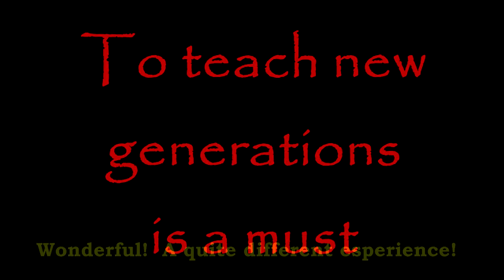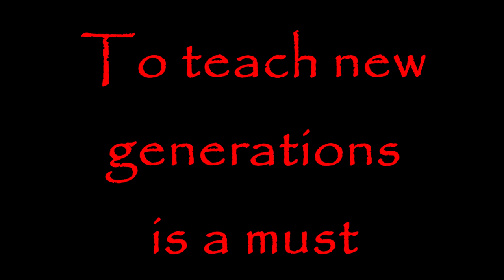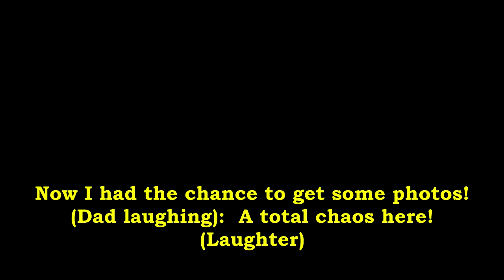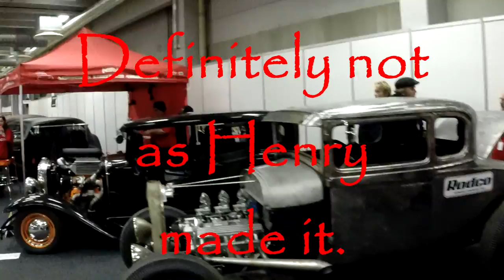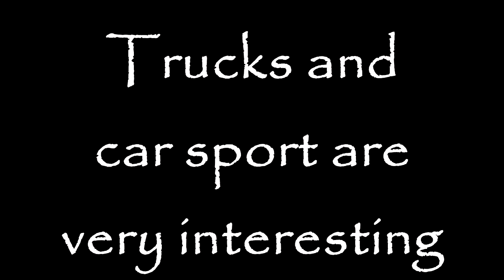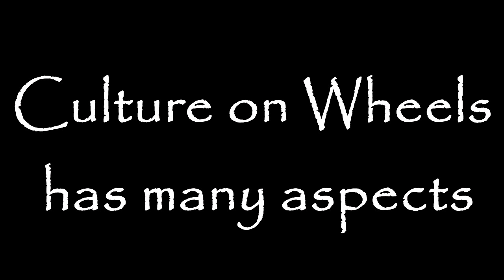Culture on Wheels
A description of several aspects of having a classic car.  It starts with a Ford Model A, and ends up with a visit to a motor show.  The Ford has made a visit on YouTube before, and enthusiasts will recognize it.